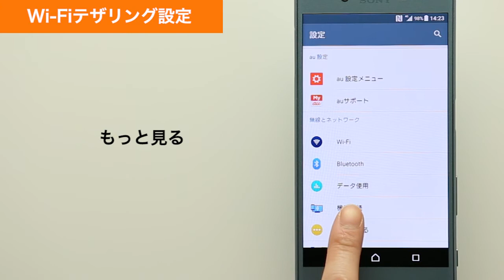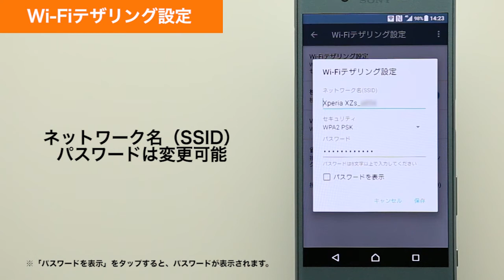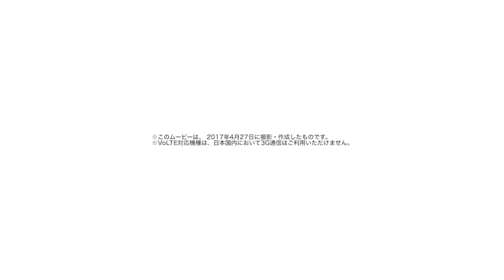【Xperia XZs SOV35】Wi-Fiテザリング設定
Xperia XZs SOV35で、 Wi-Fiテザリングの設定方法をご説明します。